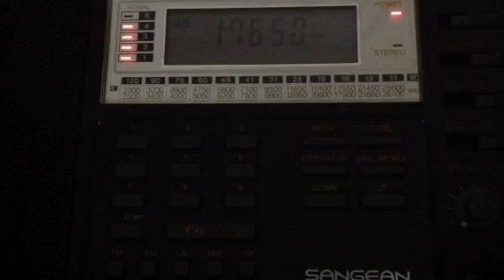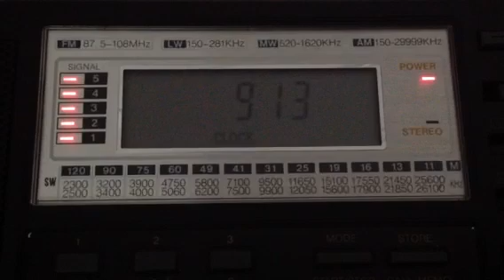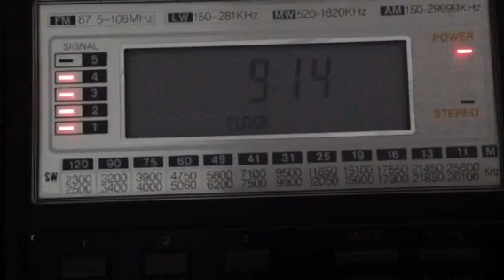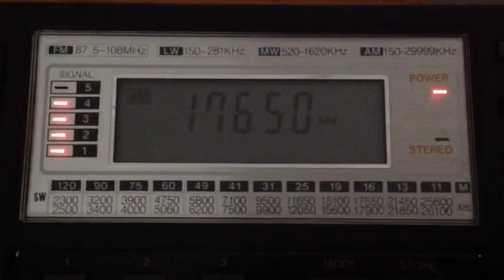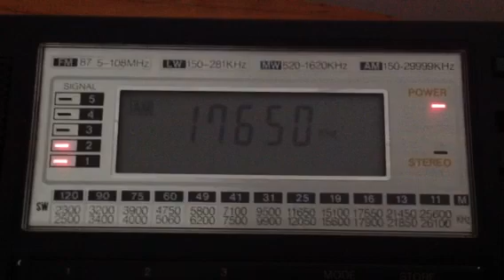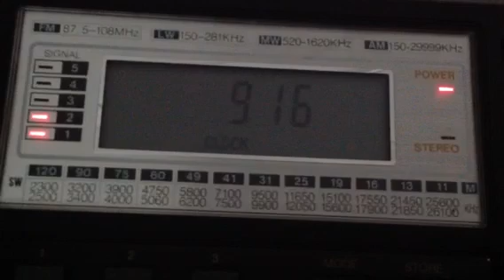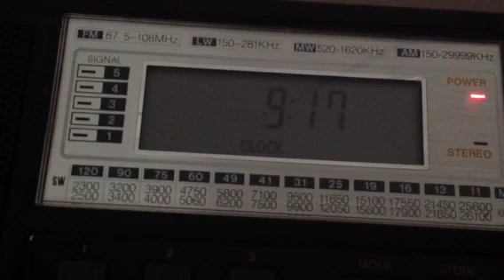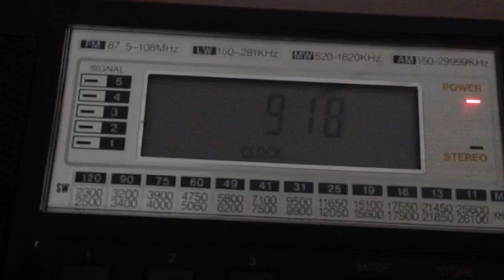17650 kHz China Radio International in English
0910 utc.
12/may 2023.
Rx ant. Whip.
Rig Sangean ATS-803